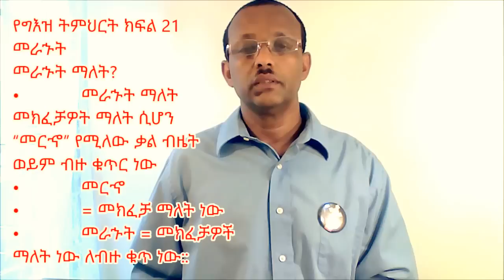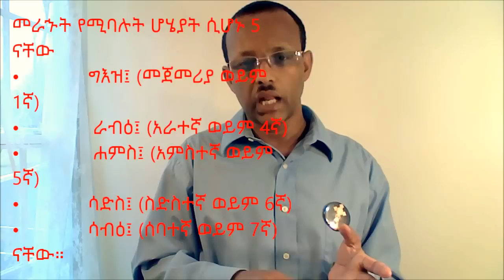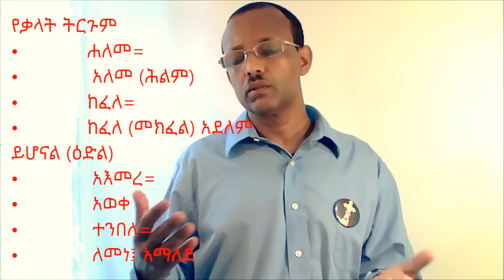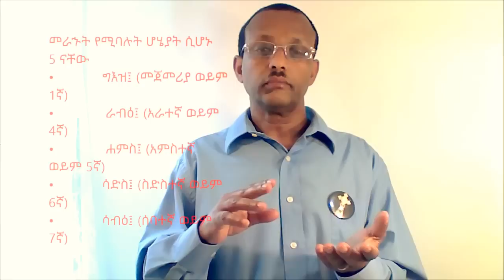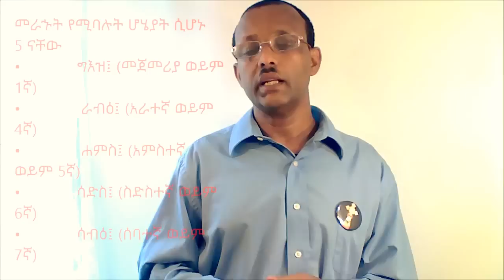The prefixes of Ge'ez verb part/ መርኆ ወይም መራኁት ተብለው የሚጠሩት የግእዝ ግሦች መነሻዎች 21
Ge'ez Lessons for Beginners መራኁትThe prefixes of Ge'ez verb part/ መርኆ ወይም መራኁት ተብለው የሚጠሩት የግእዝ ግሦች መነሻዎች 21b
መጽሐፉን ለመግዛት
Ge'ez verb prefixes. የግእዝ ቋንቋ ትምህርት በመምህር መላኩ አስማማው ቢሰጠኝ፤ ለመማር፤ ለማስተማር፤ ለመጠየቅና መልስ ለማግኘት አውደ ጥናት።
 "Awde Tinat" means the place of learning, studying, researching, and so on. in our term; "Awde Tinat" is a resource center for Ethiopian Orthodox Tewahedo Church teachings.(like